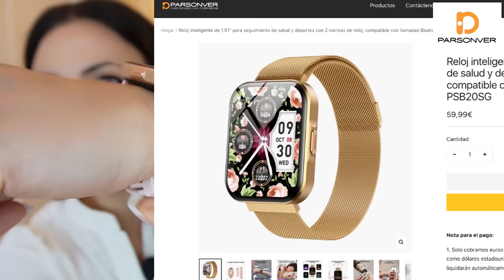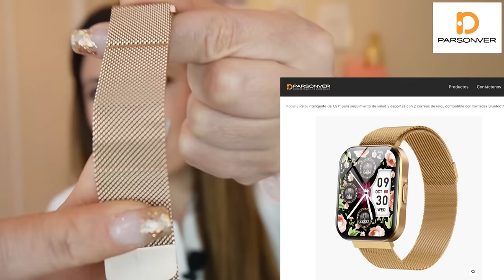HAUL PRIMAVERA SHEIN Festivales 👠👜 ESPECIAL BOLSOS Y ZAPATOS 🌸🌼🌷 // HELENA GARCIA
RELOJ PANSONVER